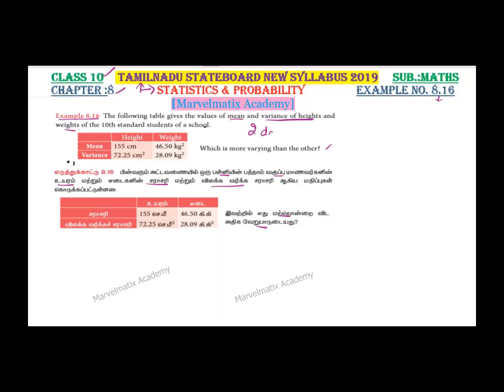tenth maths chapter 8 Example 8.16 Statistics & probability புள்ளியியல் எடுத்துக்காட்டு 8.16